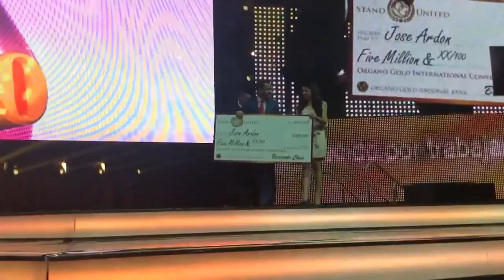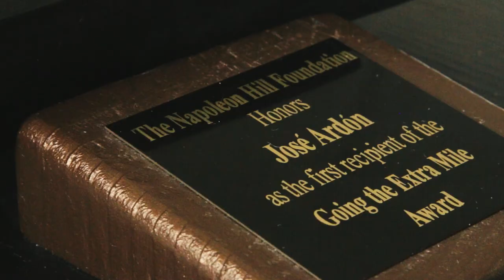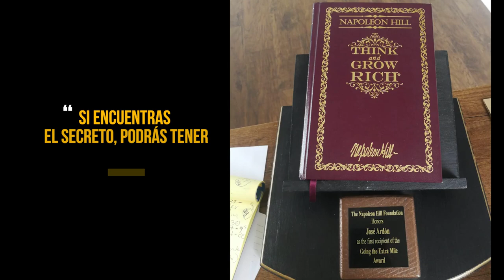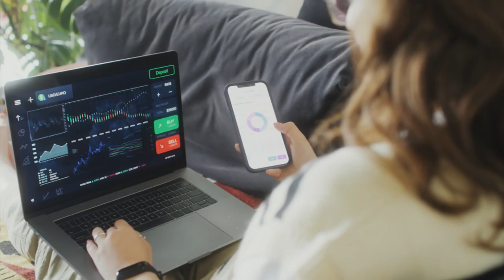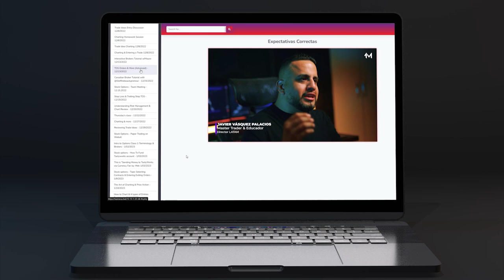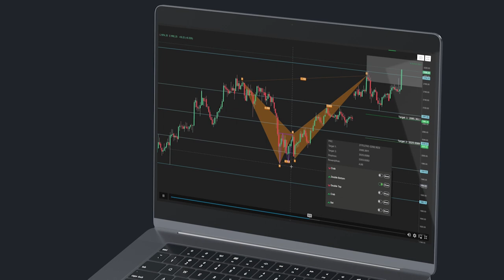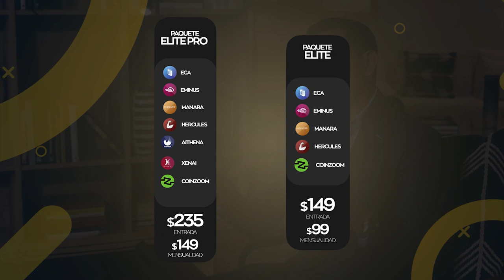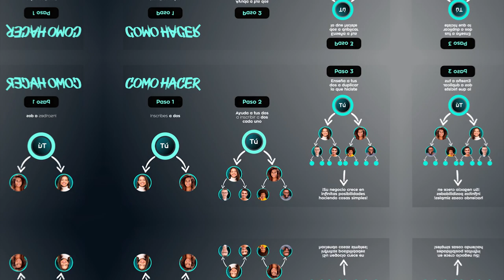2023 06 20 Anuncio Julio Lama + presentación